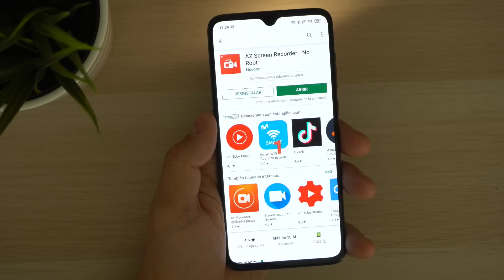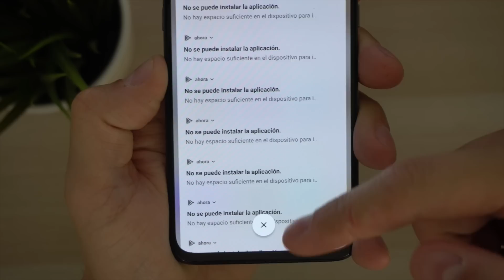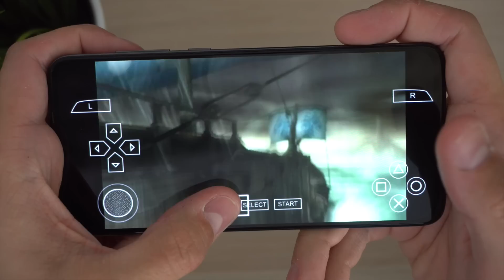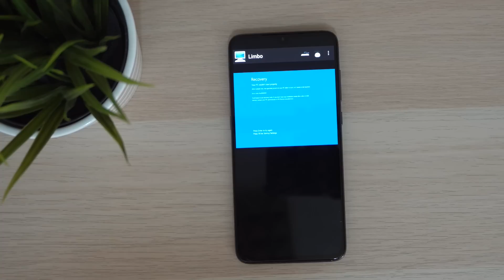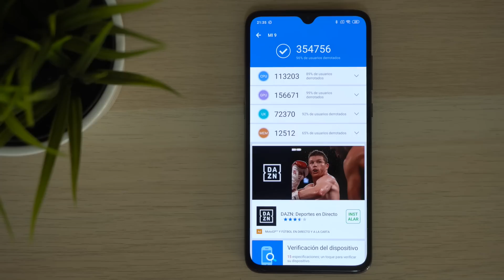Xiaomi Mi 9 AL LÍMITE hasta que dice BASTA!!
Ya es un clásico de TuTecnoMundo, ponemos el Xiaomi Mi 9 al límite y hasta que muere... Pruebas similares al resto de dispositivos hasta que pete y no pueda más. Veremos cuanto aguanta este tope de gama chino. Go!

👉 COMPRA EL XIAOMI MI 9